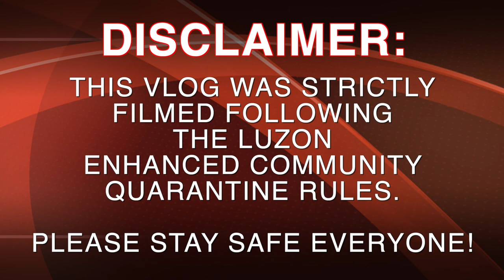FREQUENTLY ASKED QUESTIONS NG MGA TAO SA HAIR COLOR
Facebook Page: MIGUELIZED and MIGUELIZED HAIRSTYLIST